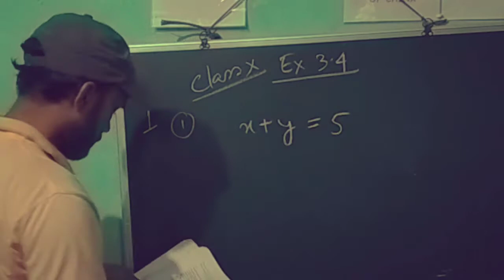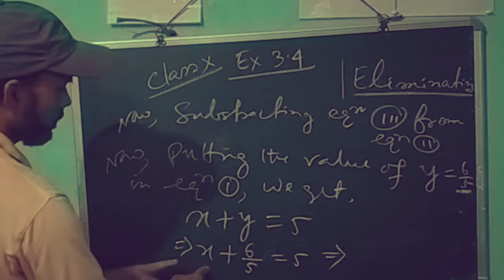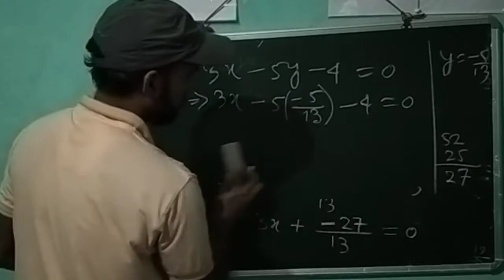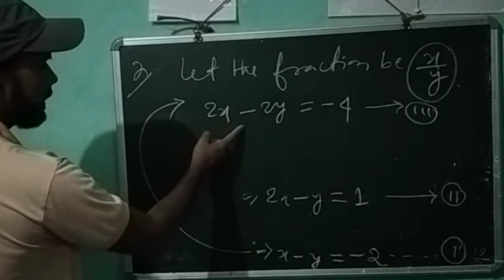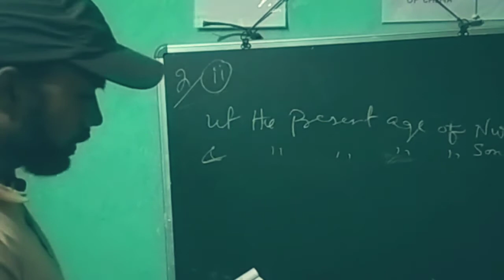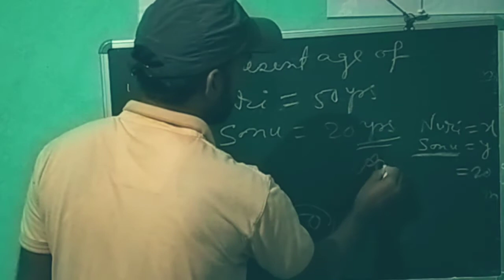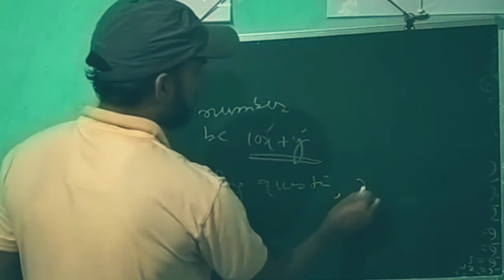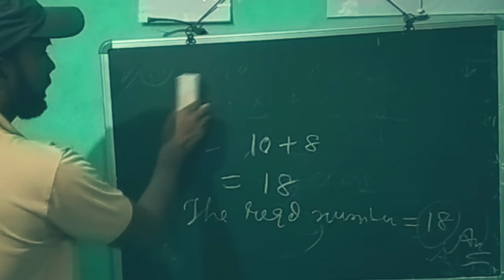Class X Mathematics | Exercise: 3.4 || Linear Equations in two Variables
Welcome to career Guidance -your career, my Care of learning Study Channel.

"Career Guidance" मैं स्वागत है ।।

This channel is for all the Aspirants of various competitive Exams Assam TET  CTET, TR TET, PNRD Exams, RRB, SBI Bank PO Clerk, D.EL.ED Entrance, B.ed Entrance ,SSC Exams. Current Affairs , GK etc.

Also for the Students of Elementry to Secondary Classes for both SEBA & CBSE

Shortcut Maths tricks , Pedagogical issues etc are given to students in a very Very Simple and Easiest way so that they can cut a very good finger in their respective Exams.

Ratio ( অনুপাত) link

Thanks
Fakrul Islam
Career Guidance.